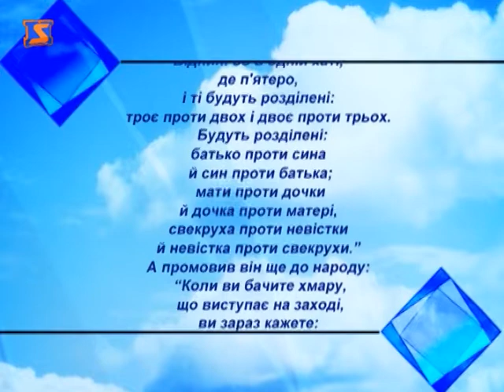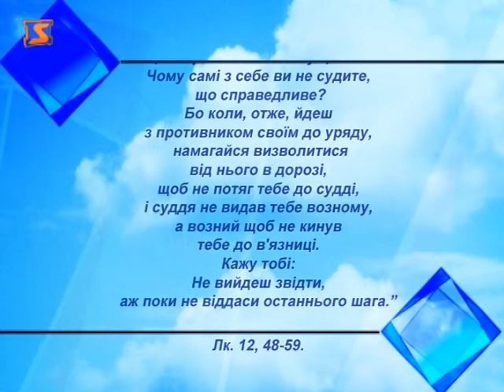Церковний календар 21 листопада